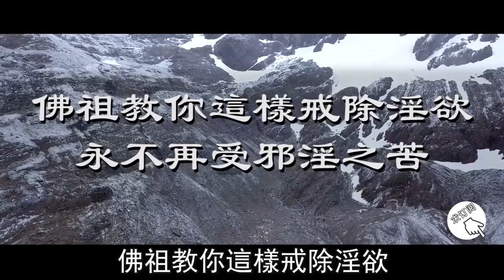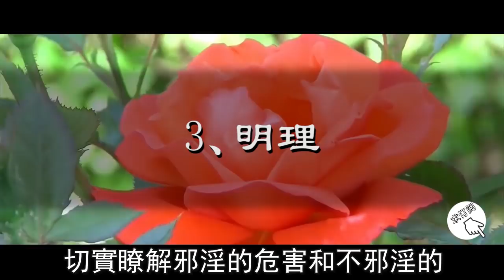佛祖教你這樣戒除淫欲，永不再受邪淫之苦【曉書說】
佛法四聖諦， 苦集滅道。展開來就是知苦、斷集、慕滅、修道。